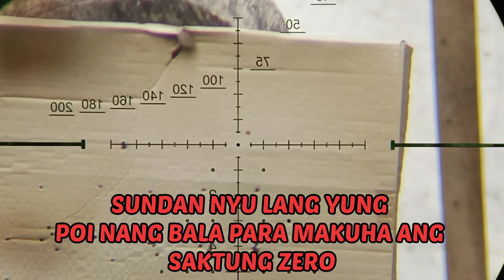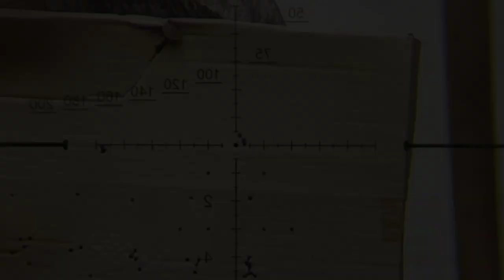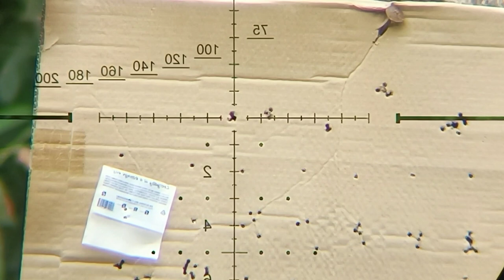⭕PAANO MAG ZERO NANG SCOPE (EASY WAY)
How to zero a rifle scope madaling paraan
marcool scope
how to